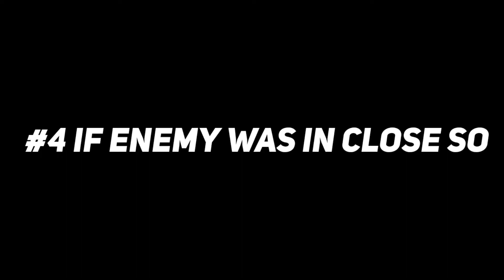TIPS & TRICKS TO WIN EVERY MATCH 🎯 - Garena Free Fire | # Part-1